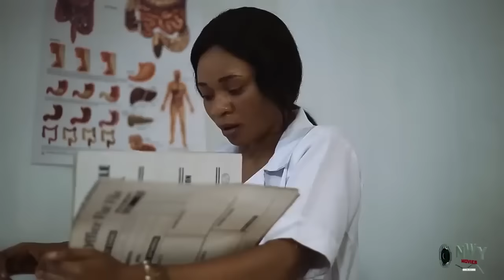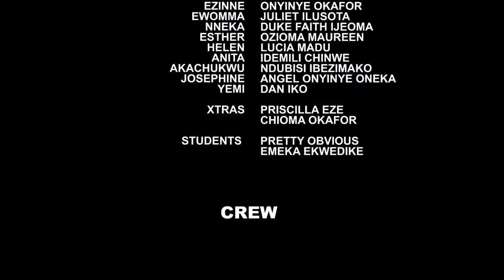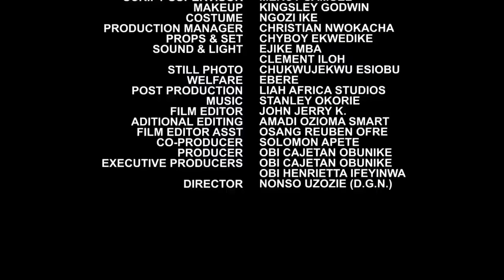The Heir Apparent To My Dynasty (NEW RELEASED)- 2024 Nig Movie